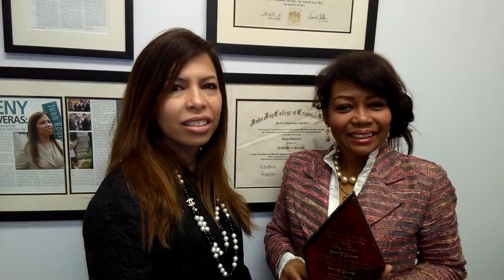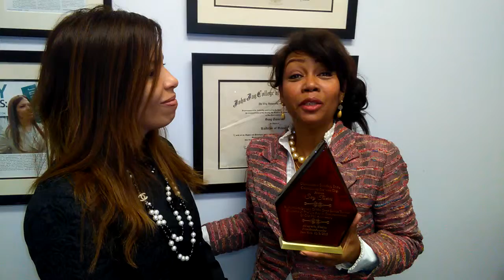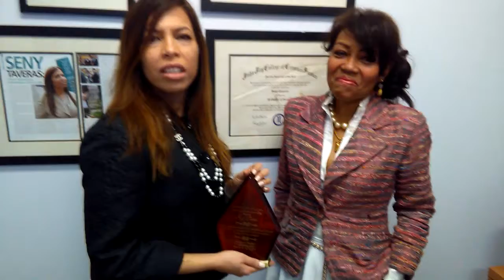Cuny in the Heigths Senny Taveras Dominican Sunday Inc.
Organización Comunitaria Dominican Sunday Inc. celebró sus 20 años de fundación con gala en honor a la educación y la salud.
Por José Zabala
New York- (Z@D)  La junta directiva de la Organización Comunitaria Dominican Sunday Inc. agradeció el respaldo de la comunidad durante la celebración de sus 20 años de fundación, así lo informo la fundadora y directora Altagracia Hiraldo  en la cena de gala en honor a la Salud y la Educación que realizo la organización  recientemente  en el prestigioso salón de Astoria World Manor en Queens.
  The Dominican Sunday Inc. Community Services, es una organización sin fines de lucro fundada en 1995. Esta gran institución está comprometida a capacitar y proporcionar una variedad de servicios de apoyo a los residentes de Manhattan y las comunidades del oeste de Harlem.
Altagracia Hiraldo, hizo mención especial de agradecimiento a los líderes electos e instituciones comunitarias y privadas que enviaron sus felicitaciones a la institución con motivo de aniversario. “Gracias a Mayra Linares por estar aquí hoy en representación del gobernador  Andrew Cuomo y al concejal Mark Levine por hacernos esta gran distinción por nuestro trabajo comunitario”. “Agradecemos el gran gesto de felicitación del alcalde Bill de Blasio, a la presidenta del condado de Manhattan Gale Brewer, Senador estatal Adriano Espaillat, Asambleísta O’ Donnell, The Catholic Charities, Culumbia University Medical Center, Columbus Medical Group, Neo Tech Associates Inc. Tropical Sensation Restaurant, Dynasty Cleaners y a todos los patrocinadores. Quiero  que sepan que ustedes siempre serán parte de esta gran institución”.
“Gracias a todos los líderes y personalidades por hacer de esta gran gala de aniversario la fiesta de Dominican Sunday Inc.”.
La Organización Comunitaria Dominican Sunday Inc., representada por Altagracia Hiraldo, directora, Belkys Ravelo presidenta y Leila Arbaje,  reconocieron a los directivos de Board y al comité de Beneficio, entre otros dirigentes presentes y ausentes  por  la gran labor que han venido realizando durante los 20 años, sirviendo de manera desinteresada a la organización en favor de la comunidad.
En la gran gala de Dominican Sunday Inc., se reconocieron a grandes personalidades por sus aportes comunitarios  en la salud y la educación entre ellos: Seny Taveras Executive Director, CUNY in the Heights,  quien por razones de compromiso de trabajo no estuvo presente en el evento.
Altagracia Hiraldo en nombre de la organización,  entrego el reconocimiento personalmente a la homenajeada en la oficina  CUNY in the Heights de Manhattan.
“Seny Taveras, ha sido miembro de nuestra organización y siempre nos ha apoyado. Ha sido un honor para nosotros contar dentro de nuestra fila con una persona entregada a la labor comunitaria con lo es Seny. Felicidades”.
“Gracias a Dominican Sunday Inc., a ti Altagracia por esta gran distinción. Comencé en esta gran organización que hoy celebra 20 años, y estoy muy orgullosa con la gran labor que ustedes han realizado en favor de la comunidad. Dominican Sunday Inc, seguirá creciendo porque personas con amor a servir lo están haciendo muy bien. Siempre estaré dispuesta a seguir ayudando a esta gran institución”, dijo Seny Taveras.
En el evento se reconocieron a: Monalisa Tolbert Senior Manager, Harlem Children Zone, Inc. Dr. Angel Maria Alcantara, Dr. Aritmedes Restituyo, Dr. Julia Bello, Dr. Jorge Fermin. M, Dr. Miguel Ávila Rondón, Dr. Marcos A. Charles, Rev. Pastor John P. Duffell Co-Founder of Dominican Sunday, Inc.”.
Fue una gran fiesta de aniversario de Dominican Sunday Inc. con música, subasta, felicitaciones, amigos, directivos e invitados especiales que pasara para la historia de la organización. La comunicadora de Telemundo Isolda Peguero fue la maestra de ceremonia del evento.